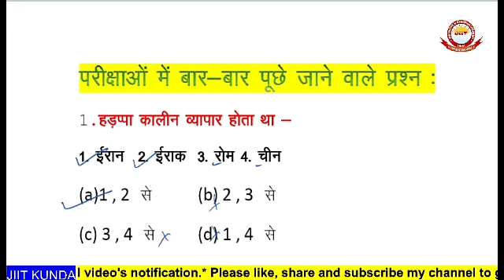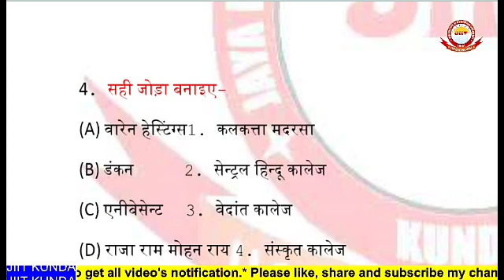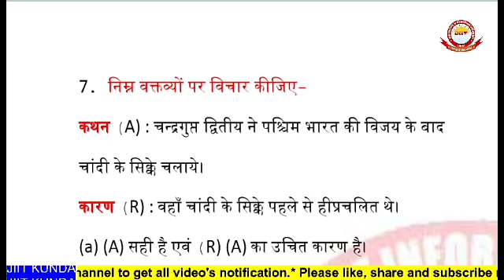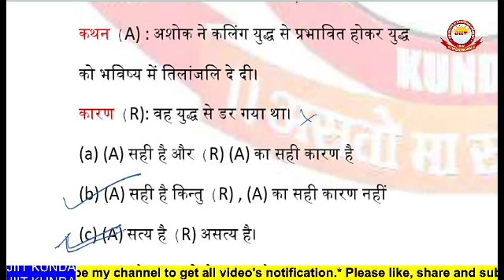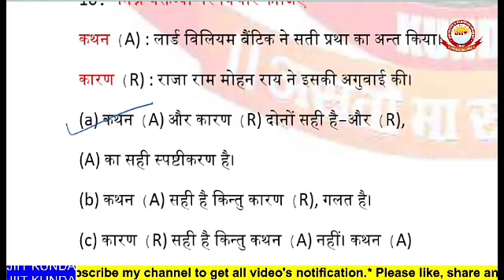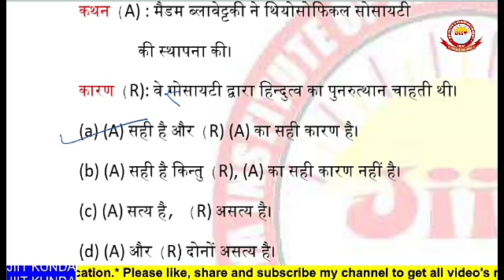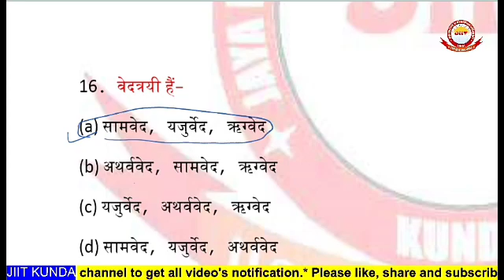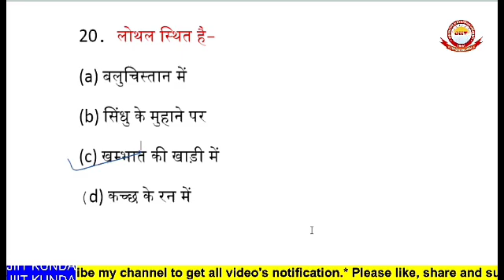भारतीय इतिहास से बार-बार पूछे जाने वाले प्रश्न ,स०अधि०,स०सoअधि०,UPPCS ,PET,STETआदि परीक्षाओं के लिए.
भारतीय इतिहास से बार-बार पूछे जाने वाले प्रश्न , समीक्षा अधिकारी/ सहायक समीक्षा अधिकारी,UPPCS आदि परीक्षाओं के लिए महत्वपूर्ण प्राचीन भारत का इतिहास भारत का इतिहास ,इतिहास से संबंधित महत्वपूर्ण प्रश्न, इतिहास से संबंधित प्रश्न, इतिहास के महत्वपूर्ण प्रश्न , राष्ट्रीय आंदोलन, मध्यकालीन भारत का इतिहास,